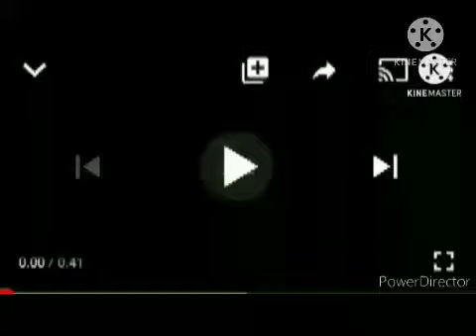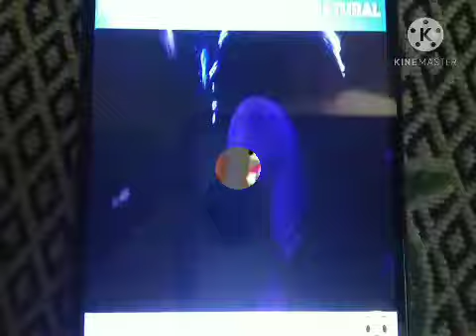My Edited Video